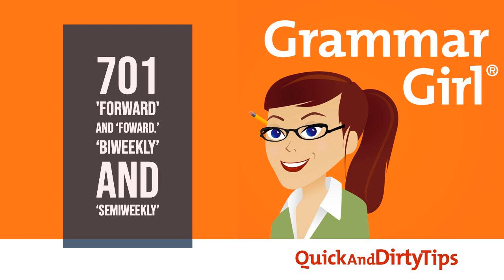Grammar Girl #701. ‘Biweekly’ or ‘Semiweekly’? ‘Foward' and ‘Forward.’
Today I have a Quick and Dirty Tip about the difference between “biweekly” and “semiweekly,” and I respond to a listener question about the way I pronounce the word “forward.”